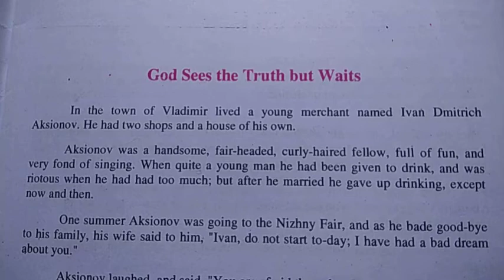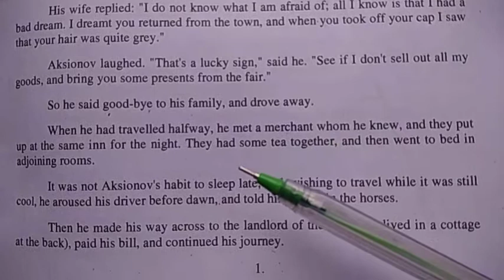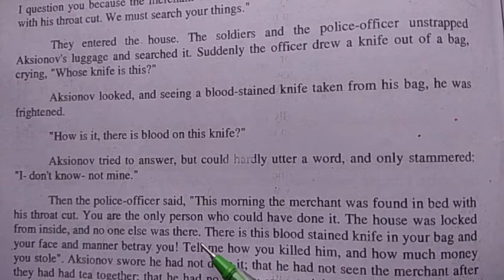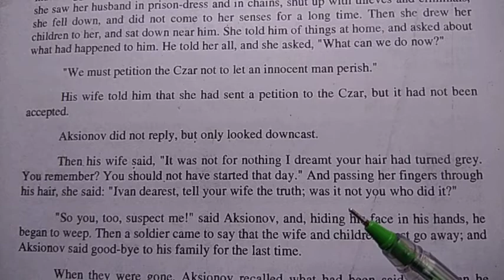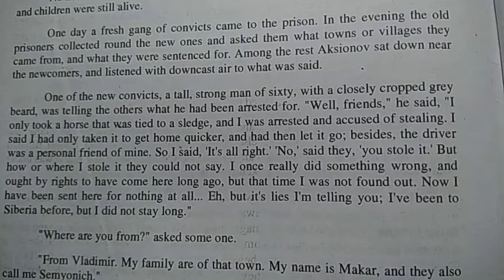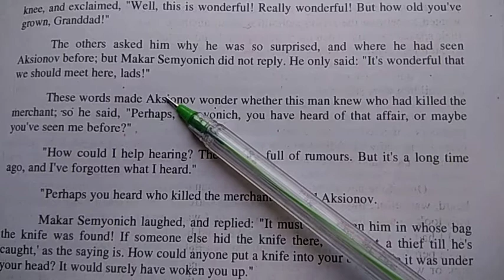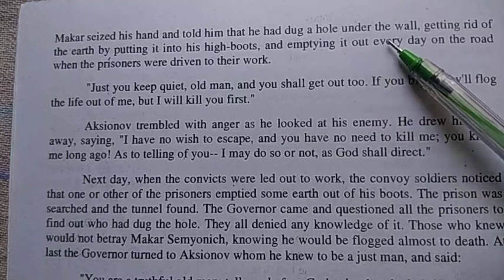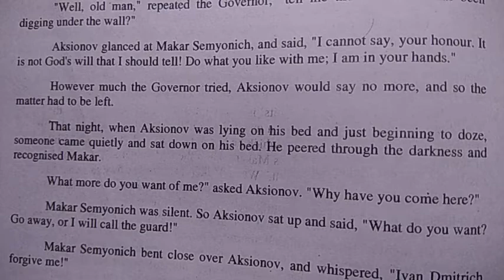11th English lesson 1 God Sees the truth but Waits By Leo Tolstoy part 1